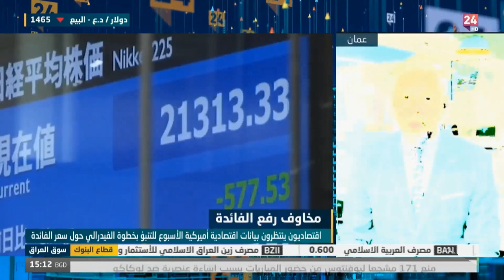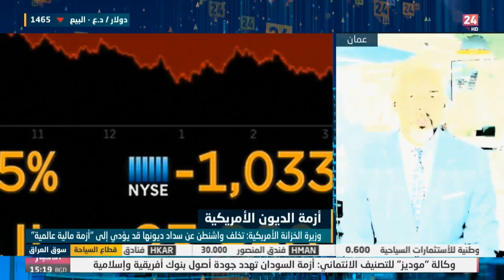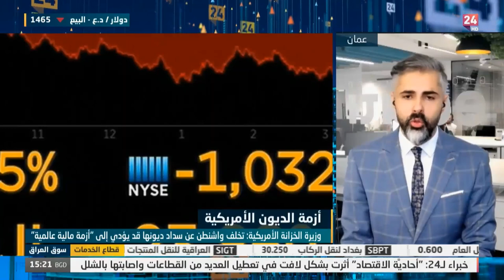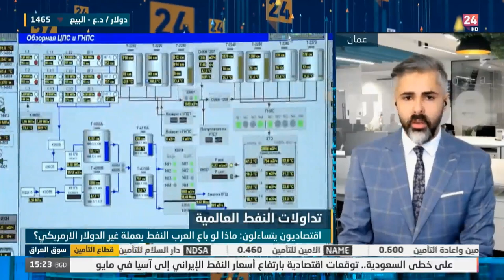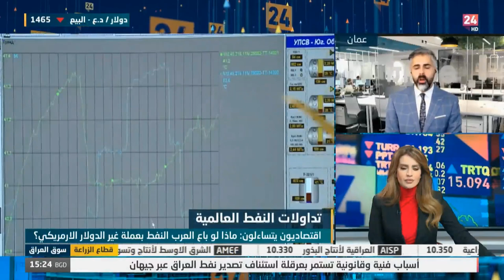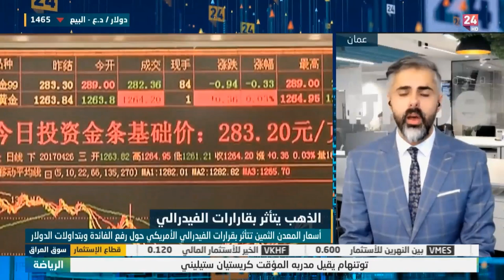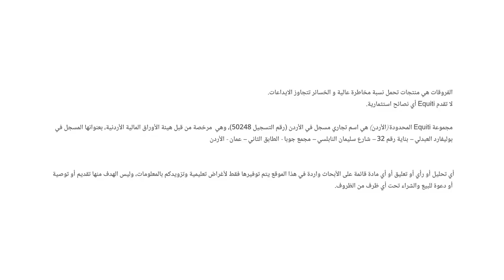نظرة اقتصادية على الفائدة الفيدرالية، التضخم، الذهب والنفط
ما هي آخر تطورات الأسواق العالمية ؟